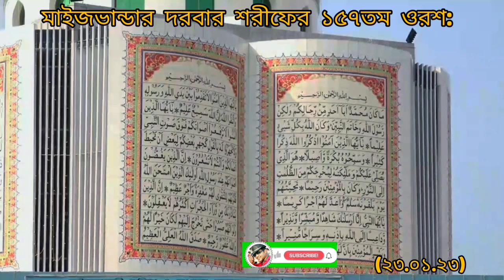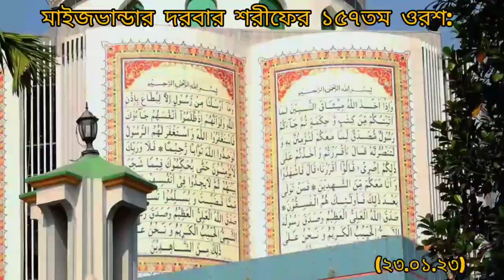মাইজভান্ডার দরবার শরীফের ১১৭'তম ওরশ ২৩.০১.২৩আধ্যাত্মিকতার অন্যতম প্রাণকেন্দ্র মাইজভান্ডার দরবার শরীফ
মাইজভান্ডার দরবার শরীফের ১৫৭তম ওরশ: (২৩.০১.২৩)
ফিবাদী আধ্যাত্মিকতার অন্যতম প্রাণকেন্দ্র মাইজভান্ডার দরবার শরীফের প্রতিষ্ঠাতা হযরত মাওলানা সৈয়দ আহমদ উল্লাহ মাইজভান্ডারীর ১৫৭তম ওরশ যথাযথ ধর্মীয় মর্যাদায় ফটিকছড়ি মাইজভান্ডার দরবার শরীফে শুরু হয়েছে। আজ দুপুরে রওজা গোসল ও গিলাফ চরানোর মাধ্যমে শুরু হয় ওরশ শরীফের মুল আনুষ্ঠানিকতা, নানা আয়োজনে ওরশ চলবেদু’দিন। অনুষ্ঠানের মধ্যে রয়েছে ভক্তদের মাজার জিয়ারত, মিলাদ এবং খতমে কোরআন পাঠ এবং ওয়াজ মাহফিল। ওরশকে কেন্দ্র করে পুরো মাইজভান্ডার দরবার শরীফ এলাকা লোকে লোকারণ্য হয়ে পড়েছে। মঙ্গলবার দিবাগত মধ্যরাতে গাউছিয়া আহমদিয়া মঞ্জিলের শাহী ময়দানে বিশেষ মিলাদ ও জিকির অনুষ্ঠিত হবে। দেশ ও জাতির মঙ্গল কামনায় আখেরি মোনাজাত পরিচালনা করবেন সাজ্জাদানশীন শাহ সুফি সৈয়দ এমদাদুল হক মাইজভান্ডারী।